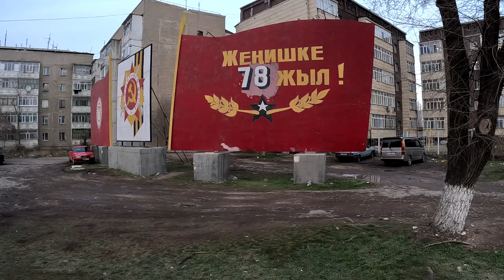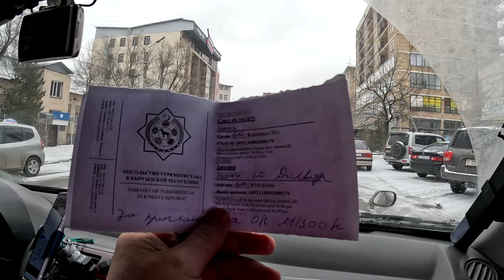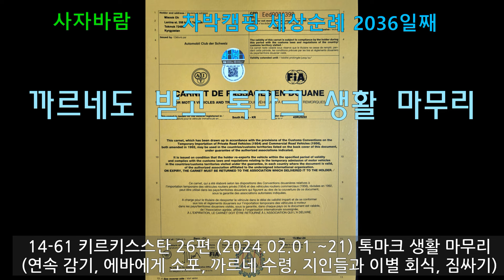14 60 키르키스스탄 25편 2024 01 24 ~31 톡마크 생활경찰 단속 벌금, 이란 이비자 발급, 투르크메니스탄 경유비자 신청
이틀 연속 경찰 검문에 걸려 벌금을 헌납하면서 어렵게 이란 이비자를 발급받고 투르크메니스탄 경유비자를 신청했습니다. 비자내기가 어렵다고 소문난 투르크메니스탄답게 3일 째에야 경유비자 신청을 마쳤는데, 3~4주가 걸리고 때론 취소될 수가 있다고 하여 걱정입니다.